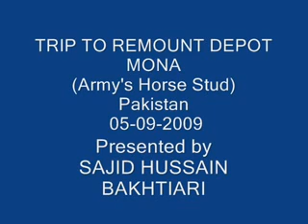ARAB HORSES Trip to Mona Depot Pakistan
Trip to Remount Depot Mona (Army's Horse Stud farm) for the purchase of new horses for Zuljanah with Syed Tauqeer Hussain Shah (Kuki Shah Gee) on 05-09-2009.